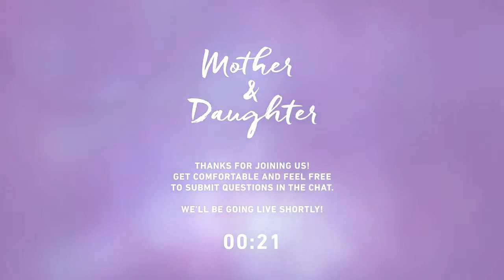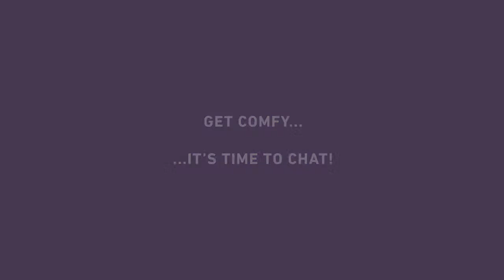YOUTUBE LIVE: Mother & Daughter, Live Talk Series, Episode 9, w/Dr. Imani and Paula Madison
Join mother-daughter duo Paula Madison and Dr. Imani J. Walker for a new episode of their weekly 'Mother & Daughter" web series as they take your questions, share some wisdom, and keep it real!

In this episode, we discuss ChildHealthDay, Election2020, and the importance of voting, and various MentalHealth topics.

❓ Do you have a question you'd like to ask? You want to send in a viewer letter, huh?